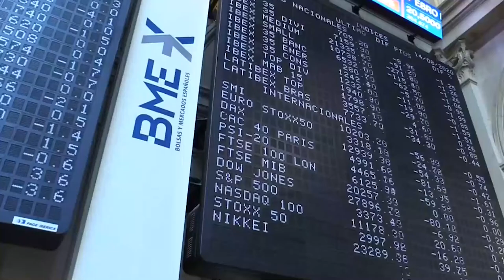El Ibex termina el viernes con un agridulce alza del 0,6% tras caer un 6,4% en la semana